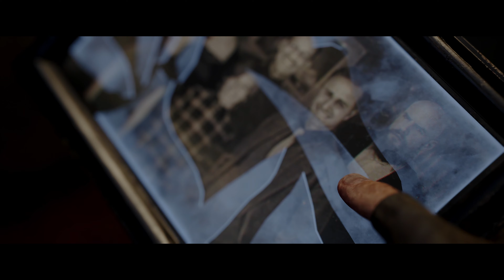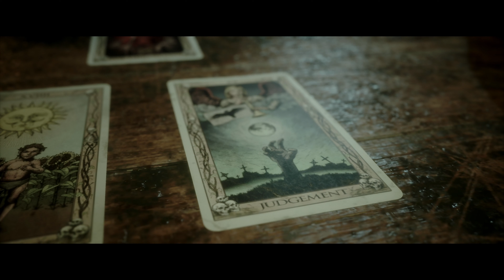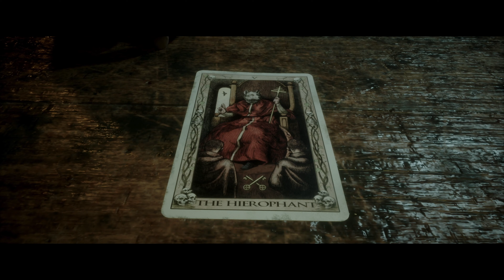THE QUARRY XSX Playthrough Part 14 – THE TOWER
Welcome to my gameplay channel for The Quarry on Xbox Series X. Each part will be a playthrough of the full game storyline.

The Quarry is an interactive drama horror video game played from a third-person perspective and was developed by Supermassive Games and published by 2K. The game allows players to control nine playable teenage counsellors who try to survive their final night at Hackett's Quarry summer camp. In order to keep the nine characters alive, players must make choices during the gameplay, which may alter character development, relationships, story plot, and the game ending. Depending on a player’s choices, all nine playable characters may die or survive and due to the game's branching storyline, it has 186 different endings.

The game has ten chapters that also features a prologue and epilogue. Within each chapter are intermissions with a fortune teller narrator that may guide a player’s future choices via premonitions from reading tarot cards that a player has collected during gameplay.

The Quarry was released on June 10, 2022, for PC, PlayStation 4 & 5, and Xbox One & Series X/S.